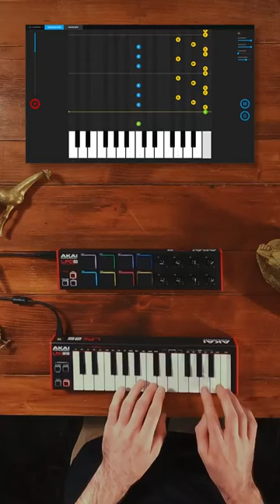Taking our latest Akai Instruments for a spin on Melodics.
We've been sharpening our skills on the @akai_pro LPK25 and LPD8 🔥😍

If you own an Akai instrument and haven't yet registered with Akai, then do so now to claim 60 free Melodics lessons and get into gear for the new year 🏎

Lesson: 'The Cold Never Came'
Keys: LPK25 mk2
Pads: LPD8 mk2